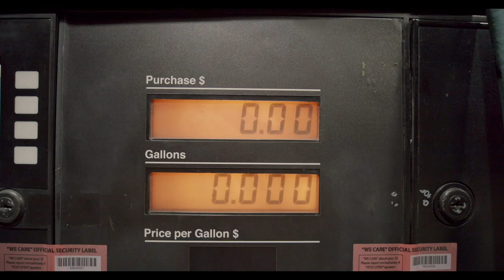Product inflation hits all time high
We've all heard "pain at the pump" but the pain is equally distributed as prices continue to soar

Sabrina Alvarez has more on the current inflation crisis.